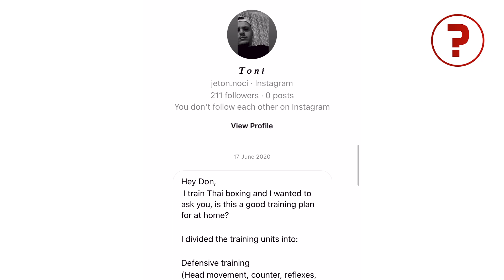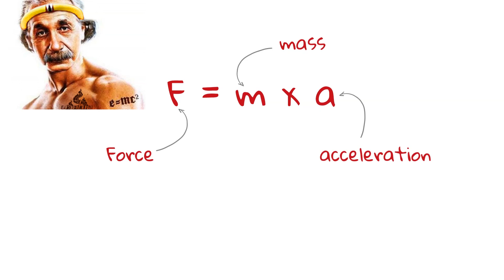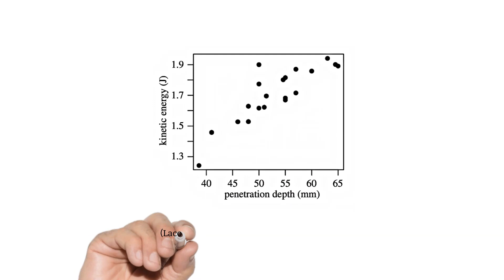Fat Loss: Who Hits Harder BIG or FAST?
When it comes to fat loss, ever wondered who hits harder, BIG or FAST? Toni did when he asked...

"I have a question regarding weight loss and punching power. Let's imagine we have 2 genetically identical fighters.

"Muay thai fighter 1 weighs 90 kg but is physically less muscular and fat.
"Muay Thai fighter 2 weighs 78kg but is physically fitter, has more muscle mass through maximum strength, explosive and speed strength training.

"Which of the two hits harder? The heavier or the fitter?"

I love this, it’s right up my street! I’m going to use some simple physics to reveal exactly who wins this punching contest and why!

We’ll prove if being heavier, or being faster results in the hardest punch, so you can decide if losing body fat will reduce your KO ability, and how to best train to deliver the most destructive strikes possible.

RESPECTING THE TRADITIONAL. EMBRACING THE NEW. Turn your limited hours into real Muay Thai progress with training engineered for your life.

You'll find all our Muay Thai performance videos, podcasts, articles, and guides